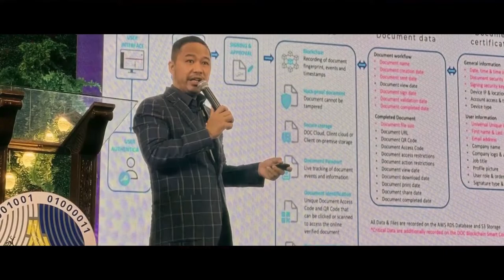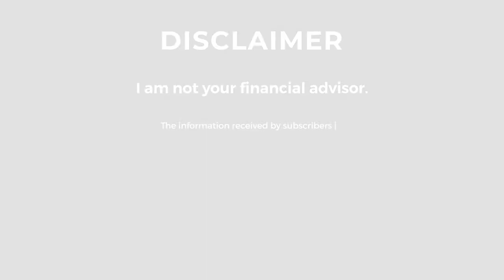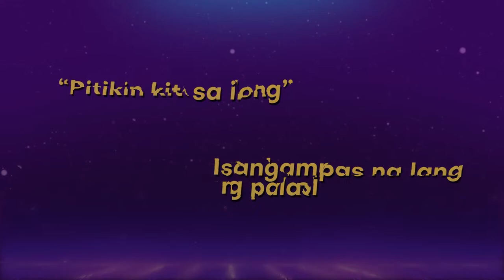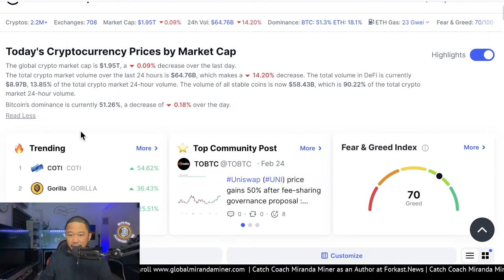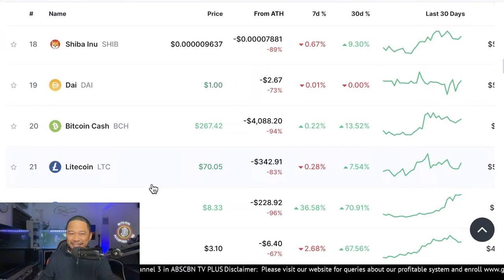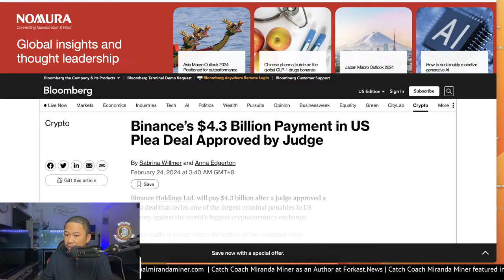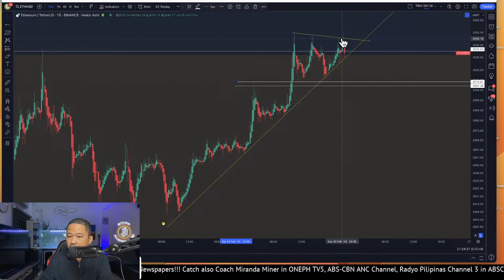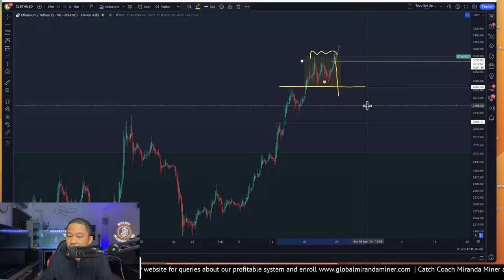My Reaction to this Interview of Brad Garlinghouse and What is this that Ripple needs to fix